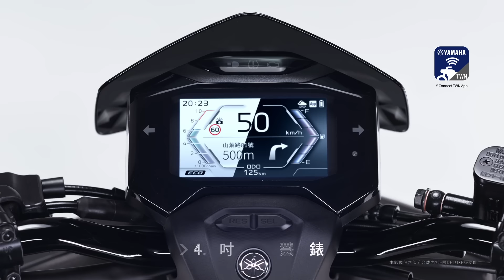顛覆黑白 特立獨型 「Limi 」進化登場 | Yamaha Motor Taiwan 台灣山葉機車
為滿足追求風格外型與智慧科技的時尚男女「Limi 」推出 2024年改款式樣，自 1月 10日起開始販售，以精緻外型結合智能科技，開啟時尚車款的新扉頁。

承襲「Limi」獨有優雅與個性兼具的風格，2024年式保留俐落曲線及車前斜板星芒雕刻設計，極羨美學 LED 頭燈，搭配輕奢品味質感飾條，打造具辨識性的酷帥外型，騎上「Limi」焦點非您莫屬。